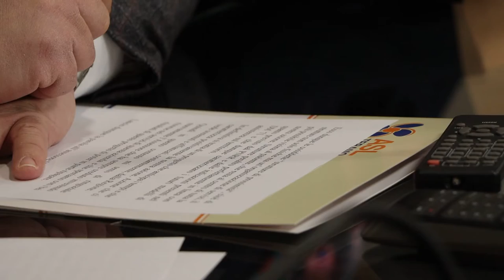Sanità: anziani e fragili curati grazie al progetto Agicot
L'Asl di Teramo sarà capofila per il progetto regionale Agicot che prevede la presa in carico di anziani e fragili dopo le dimissioni dall'ospedale. Si tratta di un nuovo modello organizzativo sul territorio che è stato finanziato dal Ministero della Salute alla Regione Abruzzo con oltre 1 milione di euro